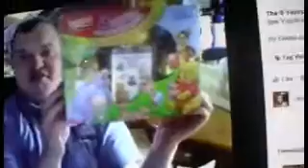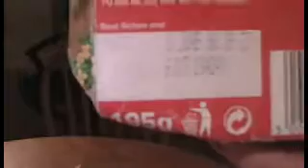10 YEARS OLD EASTER EGG